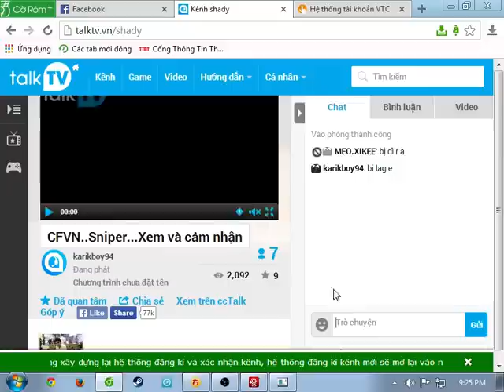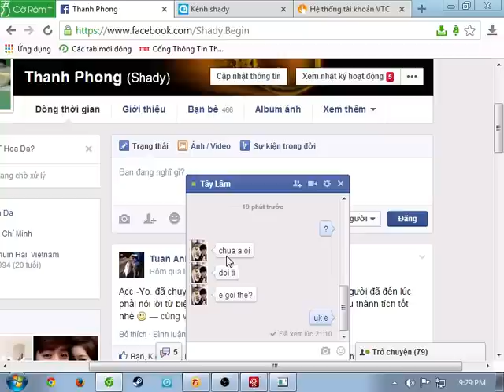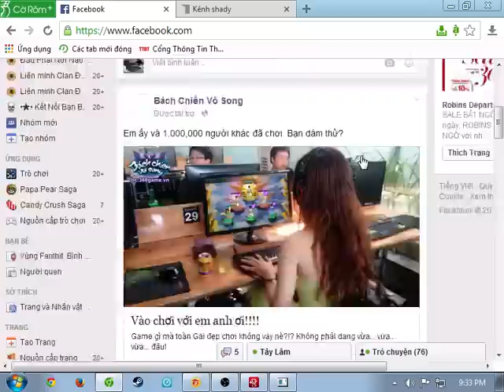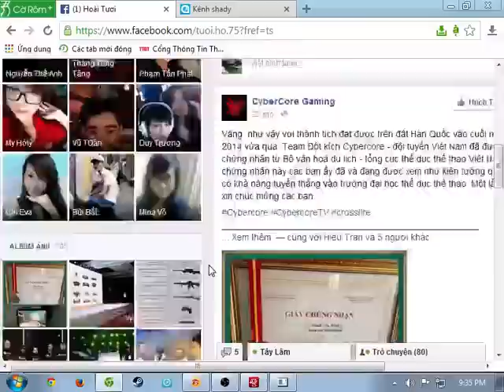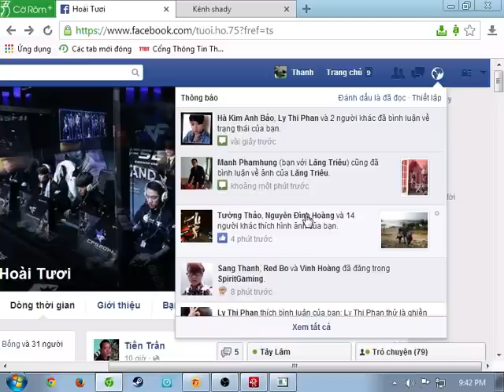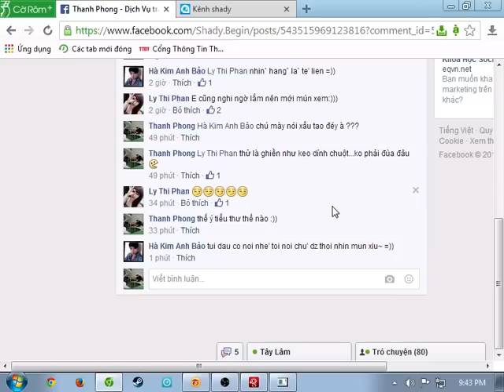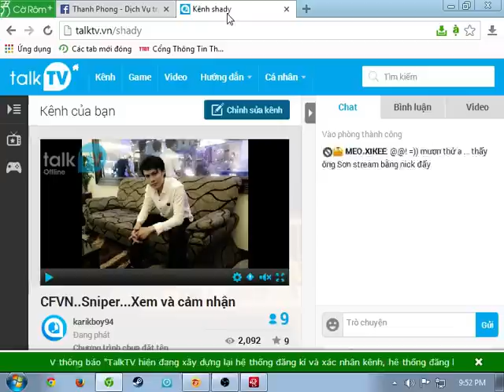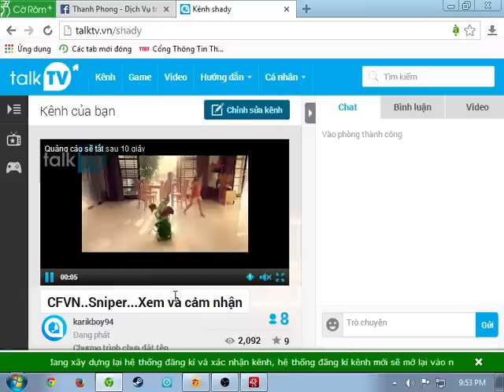keo sting BossCFVN